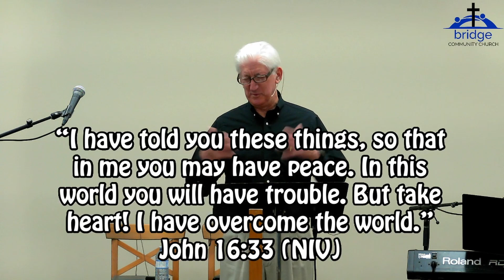August 22nd BCCN Sermon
Good Morning BCCN. Welcome to our August 22nd Service. We hope you enjoy watching!
If you miss the livestream, the video will be posted online by 2:00 PM, and can be watched like a regular video on our Facebook page and YouTube channel.
Do you want to thank someone in BCCN for something they’ve done? Fill out this form, and we’ll mention them during our announcements.